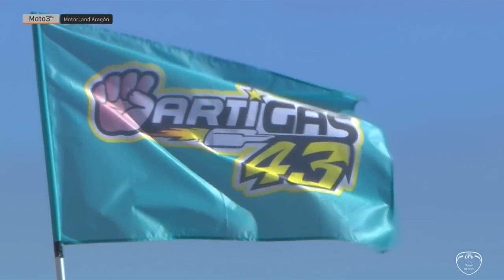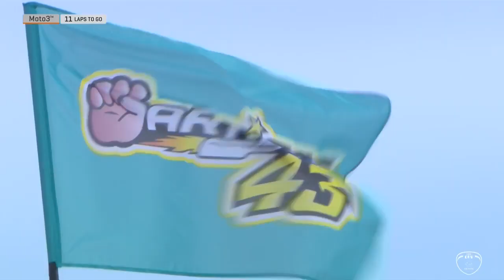2020 Aragon Round 6 Race 1 FIM Moto3™ Junior World Championship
Izan Guevara (Openbank Aspar Team) completed an astonishing clean sweep of the FIM Moto3? Junior World Championship races while Alessandro Zaccone (Promoracing) and Yari Montella (Team Ciatti ? Speed Up) shared Moto2? European Championship victories at MotorLand Aragon. A dramatic day?s racing in the FIM CEV Repsol also saw Zonta van den Goorbergh (Super-B) extend his winning streak in the Hawkers European Talent Cup.

All eyes were on Izan Guevara (Openbank Aspar Team) in FIM Moto3? JWCh after his incredible comeback from 22nd on the grid on Saturday, and the Spaniard repeated the feat in Race 1, taking the spoils ahead of Pedro Acosta (Team MT-Foundation 77) in a last lap battle. Jose Julian Garcia (SIC58 Squadra Corse) claimed a third consecutive podium finish but there was drama for championship leader Xavier Artigas (Leopard Impala Junior Team) who was forced to take a Long Lap Penalty for a grid procedure infraction. After fighting his way back into contention, he was forced to settle for fifth.

In Race 2, Guevara embarked on another rescue mission from the eighth row but the race almost ended in tears after a collision with team-mate Daniel Holgado (Openbank Aspar Team) with both running wide at Turn 12. Guevara recovered to set up a last lap showdown with Artigas, where the 16-year-old prevailed in a photo finish to close the gap in the championship, now trailing his compatriot by just 10 points. David Salvador (Cuna de Campeones) returned to the podium for the first time since Portimao in third, with Holgado promoted to fourth after Garcia was demoted one position for exceeding track limits on the final lap.

In the Moto2? ECh, rain started to fall in the build-up to Race 1 with drama striking championship leader Yari Montella (Team Ciatti ? Speed Up) on the warm-up lap. A collision with Alejandro Medina (Apex ? Cardoso Racing) eliminated both riders before the race had even started. A thrilling scrap followed between Alessandro Zaccone (Promoracing) and Niki Tuuli (Team Stylobike), including contact between the two at Turn 1 which almost unseated the Finn. Zaccone would snatch victory in the end with Tuuli 0.059s adrift. Xavi Cardelus (Team Stylobike) took advantage of the pre-race drama to claim his first podium on 2020 with Alex Toledo (EasyRace Team) the leading Superstock 600 runner after a crash on Lap 1 for Fermin Aldeguer (Fau 55 Tey Racing).

Race 2 brought more drama with the championship protagonists going head-to-head at the front, trading fastest laps in a tense finale. Once again, the final corner settled matters with Montella sneaking up the inside of Tuuli to take a hugely significant victory, bouncing back from his Race 1 disappointment and extending his championship lead to 23 points. Zaccone completed the podium in third with a crash involving Cardelus and Taiga Hada (AGR Team) promoting top Superstock 600 rider Alex Toledo to sixth.

The HETC title was up for grabs on Sunday but Zonta van den Goorbergh (Super-B) ensured the battle will continue to Valencia with a fourth victory in succession. The Dutch rider was pushed all the way in a nine-lap sprint following a delay due to a brief rain shower. David Alonso (Openbank Aspar Team) ensured he will take a 28-point lead to the final weekend after seeing off his team-mate Ivan Ortola (Openbank Aspar Team) for second with Alberto Ferrandez slipping out of title contention after finishing fourth.

The 2020 FIM CEV Repsol season will conclude with back-to-back days of racing at the Circuit Ricardo Tormo on October 31 & November 1, with all three titles set to be decided. Three FIM Moto3? JWCh races remain with 50 points still available in the Moto2? ECh and HETC.